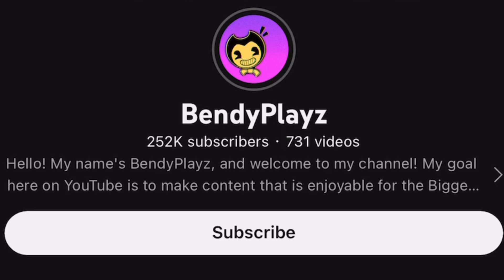Bendy Goes To AMANDA'S SCHOOL! (BATIM Amanda The Adventurer Minecraft)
Bendy needs his 3rd Grade Education, so he goes to Amanda's Minecraft School!

See ya!

:D